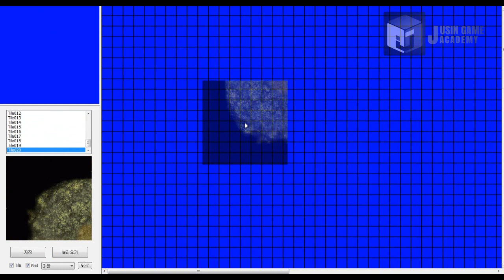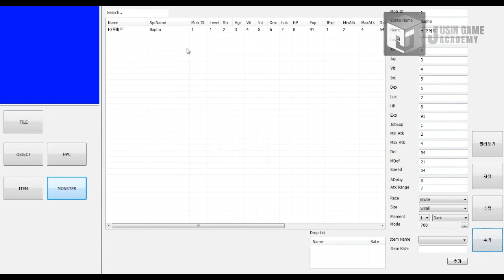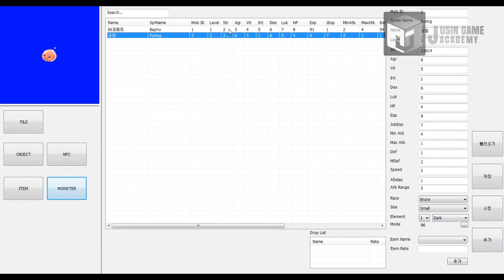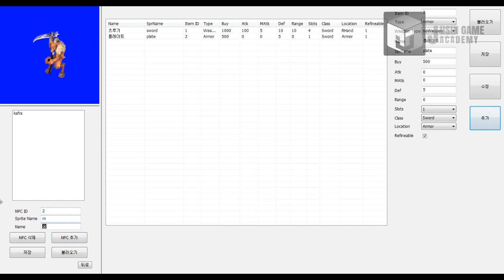[라그나로크 온라인 모작]쥬신게임아카데미개발학원 게임프로그래밍 5개월 차 Direct2D + MFC 개인시연회_75기 조남용_툴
쥬신게임아카데미개발학원 게임프로그래밍 5개월 차 Direct2D + MFC 개인시연회_75기 조남용_툴